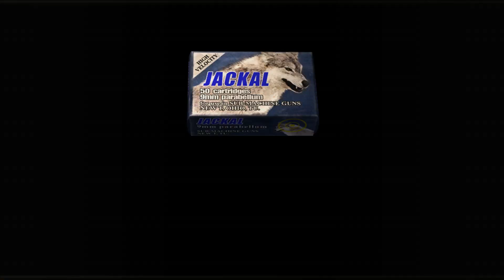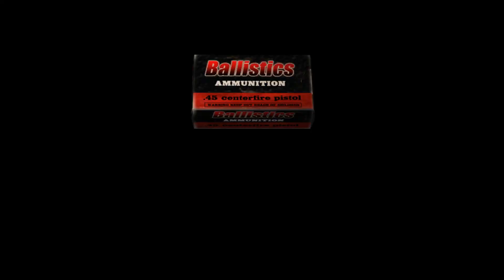Resident evil 4 mod: Chaotic Los Crackudos # 6